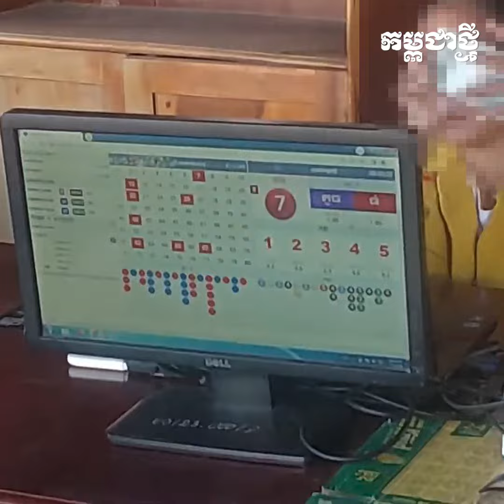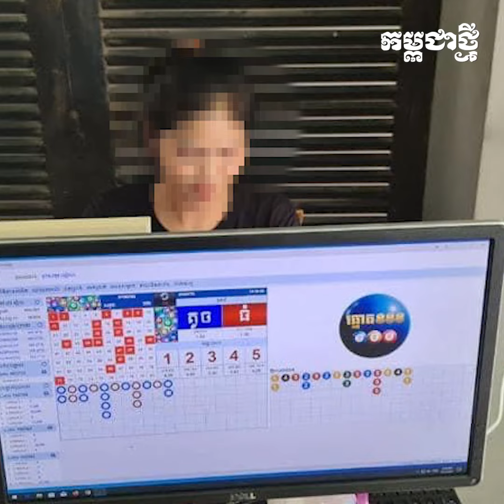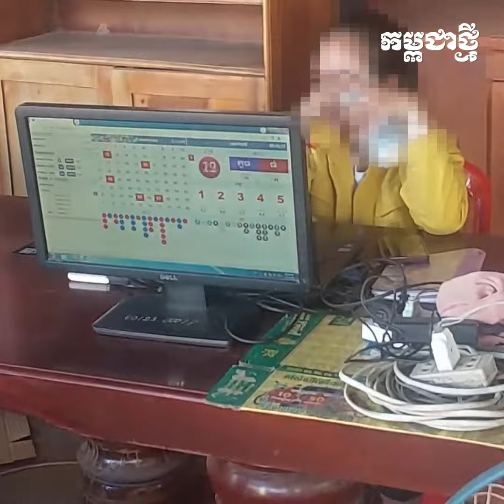ពលរដ្ឋគាំទ្រសម្ដេចធិបតី ហ៊ុន ម៉ាណែត ចេញបញ្ជាឱ្យអភិបាលរាជធានី-ខេត្ត ត្រួតពិនិត្យទីតាំងល្បែងផ្សងសំណាង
មានការភ្នាល់ល្បែងតាមអនឡាញ មិនថា ឡូតូ មាន់ជល់ ក្នុងមូលដ្ឋានរបស់ខ្លួន យ៉ាងគគ្រឹកគគ្រេង។